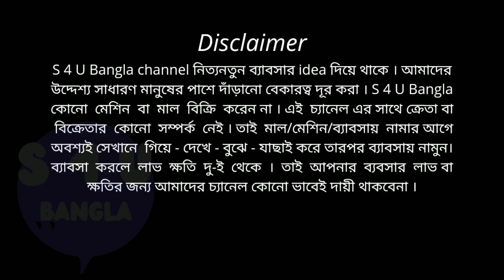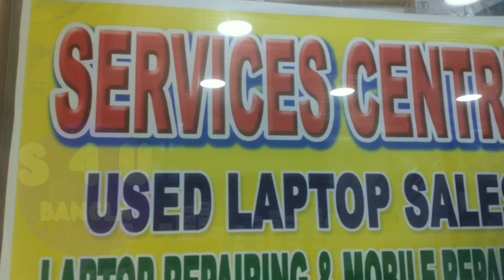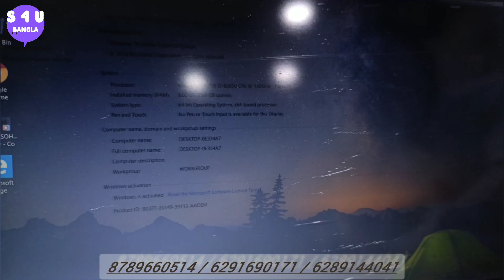Chandni chowk kolkata laptop market ll second hand laptop in West Bengal ll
IT CARE SOLUTION
3 no. Chandni chowk, Chhedi plaza
Near , Sabir hotel
Chandni chowk
Kolkata -- 700072

Channel info -
Business in West Bengal with all types of ideas on our channel.  And business idea for village area.

আমাদের চ্যানেল এ সমস্ত ধরনের গ্রাম্য এবং শহর এরিয়ায় বিজনেস আইডিয়া দিয়ে থাকি। আপনাদের যদি কোনো ম্যানুফ্যাকচারিং বা হোলসেল বিজনেস থাকে আর যদি প্রমোশন করতে চান  (ফ্রী কোনো চার্জ লাগেনা) তাহলে আমাদের সঙ্গে যোগাযোগ করুন

Our S 4 U Bangla channel does not upload any promotional or profitable videos. We are only providing information to you. Because many people cannot fulfill many wishes due to lack of search.  So all this trouble and hard work of ours is for your benefit. So before buying or doing any business go there - check - verify - then buy.  Because our channel will not be responsible in any way if you have any profit or loss while doing business or buying something. thanks.